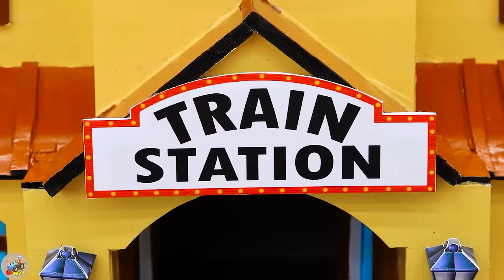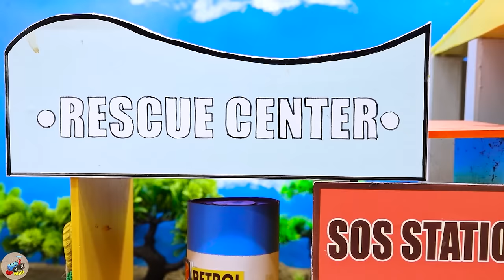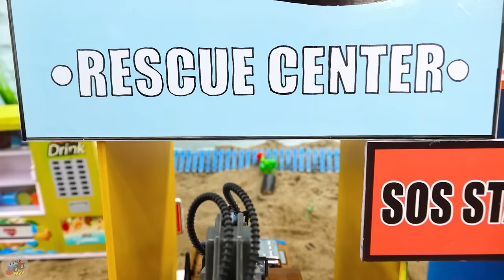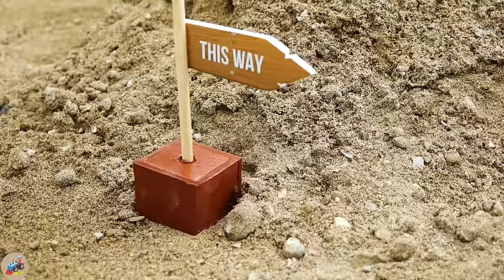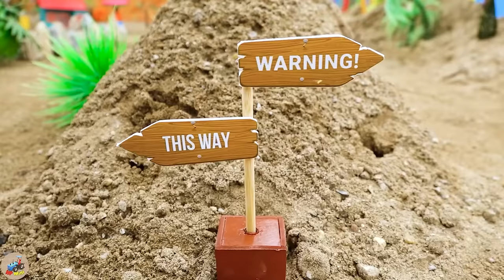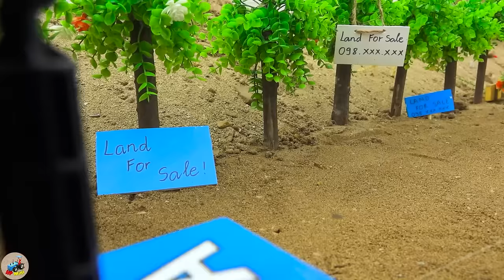Diy tractor mini Bulldozer to making Traffic Lights | diy mini Fire Truck rescue Train | HP Mini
00:00:00 Diy tractor mini Bulldozer Moving Mountains Rocks | diy mini Tractor transporting Cows
00:05:13 Diy tractor mini Bulldozer to making New Concrete House | diy mini Construction Vehicles
00:11:01 Diy tractor Bulldozer making mini Asphalt Road | diy Construction Vehicles, Road Roller
00:16:58 Diy tractor making mini Concrete Bridge for Train | Construction Vehicle, Excavator, Crane
00:22:18 Top diy tractor making mini Cable-Stayed Swing | DIY mini Park with Concrete Ferris Wheel
00:26:38 Diy tractor mini Bulldozer to making concrete road | Construction Vehicles, Road Roller
00:30:40 Top diy tractor making mini Water Well with Mini Bricks | diy Water Tank Supply for Farm
00:35:12 Diy tractor making mini grape juice machine | DIY Cable-Stayed Bridge for Train
00:40:20 Top diy tractor making mini Delicious Ice Cream Store | DIY mini Fruits Ice Cream Machine
00:45:29 Top diy tractor making mini Hydraulic Bridge | DIY Up-Down Bridge for Ships & Tractors
00:50:50 Diy tractor making mini Rainbow Bridge Construction | diy mini Excavator rescues Tractor
00:54:53 Diy tractor making mini Rescue Winch machine | rescue heavy tractor stuck in mud
00:59:26 Diy tractor making mini Wooden Bridge Construction | diy Concrete Piers Bridge
01:05:07 Diy tractor making mini New Style Bulldozer | diy Civil Aircraft Transporting Cargo
01:08:42 Diy tractor mini Bulldozer to making concrete road | Construction Vehicles, Road Roller
01:12:46 Diy tractor making mini Farm Diorama with house Cow, Barn | diy mini House with Concrete
01:16:31 Diy tractor making mini Ambulance Train | diy mini Police Tractor Catch Robbers
01:20:24 Top diy tractor making Sewing Machine | diy Sterilization Machine Environmental Protection
01:25:34 Top diy tractor making mini Concrete Warehouse | OffRoad Wheel Rescue Tractor Stuck in mud
01:31:19 Diy tractor making mini Grass Cutting Saw Blade | diy mini Feed Rolling Machine for Cow
01:35:31 Diy tractor making mini Metal Detector Machine | diy mini Tractor Search Treasure
01:40:28 Diy tractor mini Bulldozer to making concrete road | Construction Vehicles, Road Roller.

mini tractor
science project
santroyce
school science project water pump
diy tractor
tanker
petrol pump
keepvilla
keepvilla tractor
keepvilla tractor video
keepvilla diy
mini creative
minicreative tractor
diy tractor